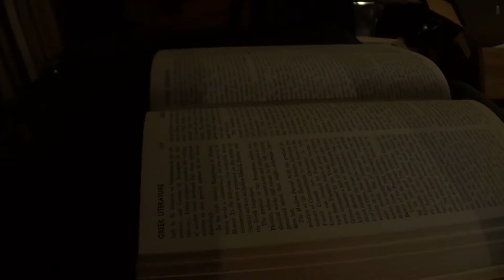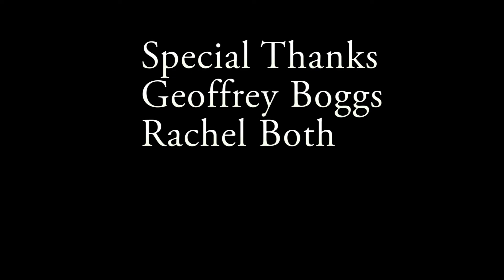Episodes Return Soon!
Stories of Lore will be returning with all new episodes coming this Fall!